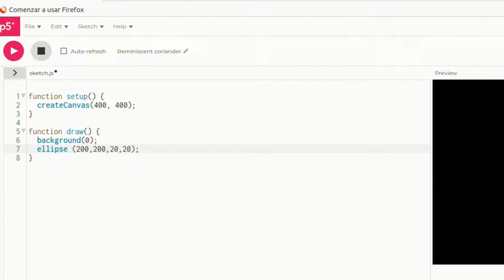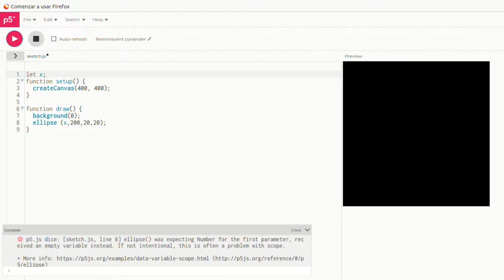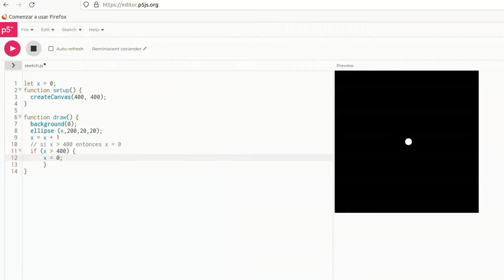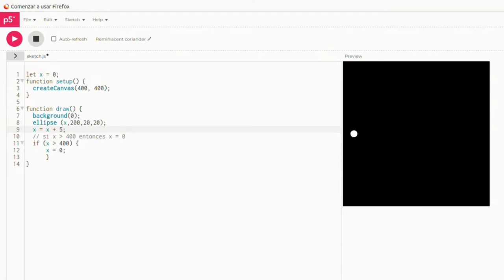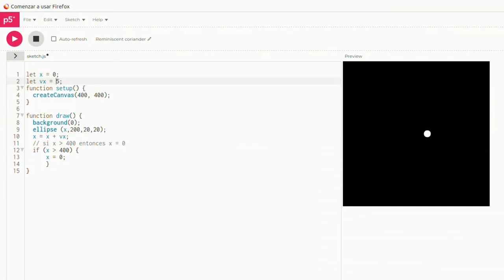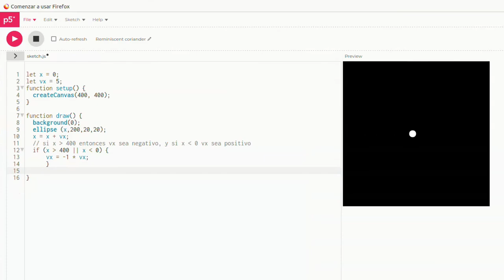p5 animaciones lineales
Animación lineal con p5